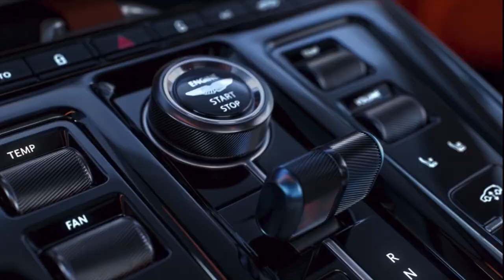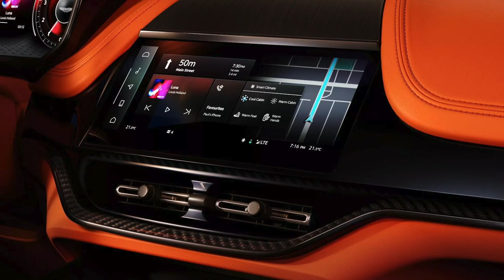2025 Aston Martin DBX707 | Gets Major Interior & Tech Refresh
Aston Martin enhances the performance-focused SUV with new technology inside the cabin, bringing it in line with the rest of the lineup.

The redesigned interior of the Aston Martin DBX707 benefits from a new infotainment, a larger digital instrument cluster and fresh options for the veneers.

The twin-turbo V8 with 697 hp is the only powertrain option for the SUV which received new chassis calibration software.
Exterior changes are limited to new colors and redesigned mirrors.
Aston Martin updated its single SUV offering, overhauling the interior and reducing the lineup to the DBX707 performance flagship. Besides the all-new infotainment system, the DBX707 benefits from chassis software calibration, further enhancing its driving dynamics.

Source: Aston Matin